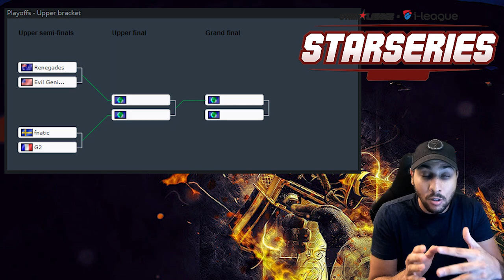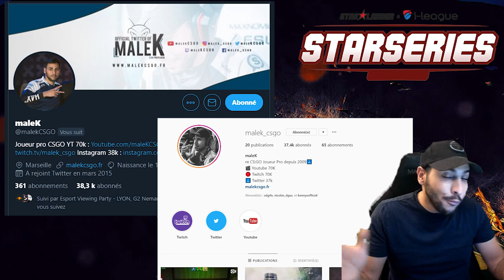VITALITY HONTEUX, RÉSUMÉ STARSERIES J4 [ACTU CSGO]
🔎 Plus d'informations, regarde la description 📌

video resumé des starseries avec vitality totalement honteux